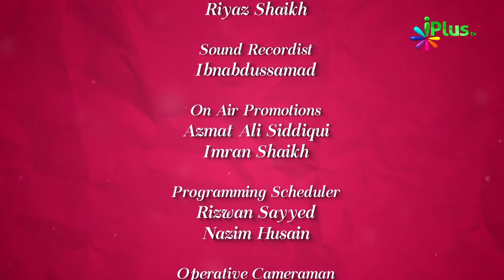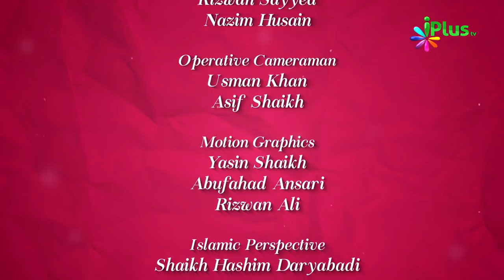Akhirat Ki Fikr Mein Kya Fayde Hain - Colours Of Islam Ep 78 By Zaid Patel iPlus TV